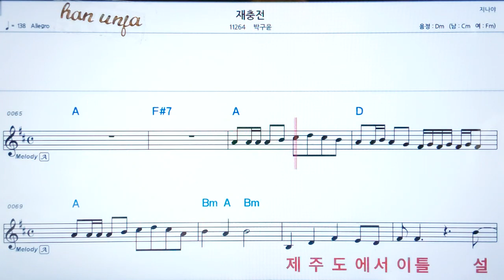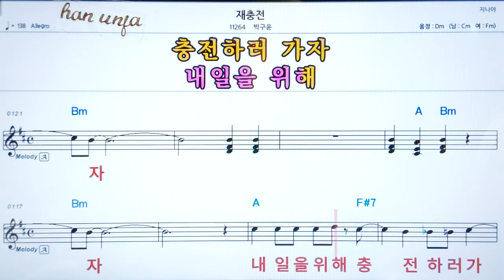💖 재 충전/박구윤 👍코드,악보, 코드 ,Karaoke*카라오케 반주